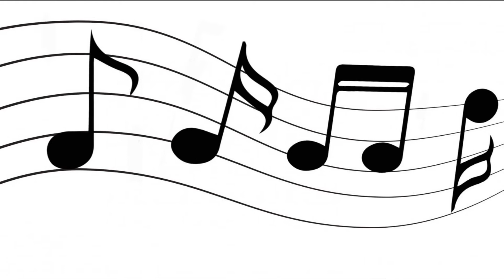My Music: WIP #14 - #17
Some more songs I made in FL Studio. The first one is a percussion loop with more instruments added each time around, and the second one is just a short simple loop with a synthesizer, flute, marimba and guitar. The last two I made a 30 second loop that played 3 times and added more each time around, rather than a shorter loop played more times around. This culminated in WIP #18, which is a longer 3 minute song, albeit still with a lot of repetition a la loops.